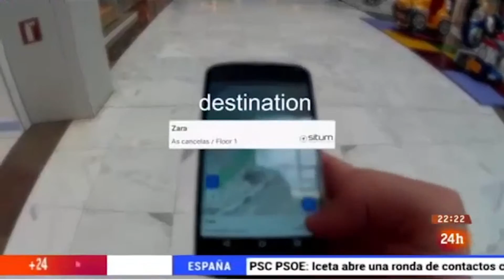TVE - Situm, The Indoor GPS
The program Emprende, on Televisión Española, dedicates part of its program to showcasing Situm's indoor location and navigation technology.

El programa Emprende, de Televisión Española, dedica parte de su espacio a exponer la tecnología de localización y navegación en interiores de Situm.